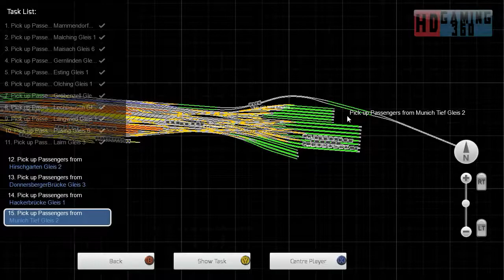Train Simulator 2016 - Career Mode - DB BR423 - Unwelcome Interruption CS Part 4